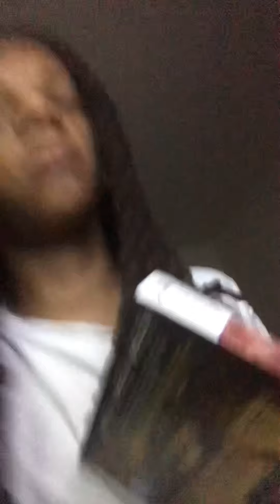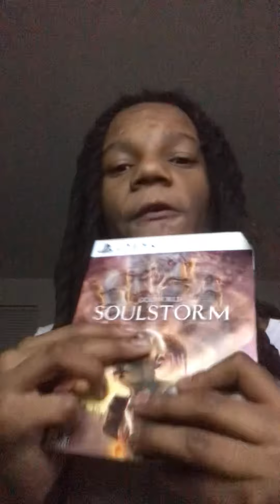Go the go shop and get your back spins